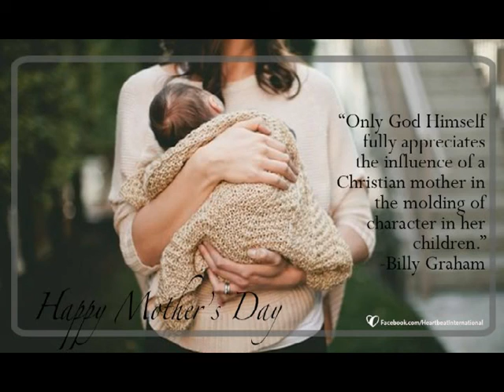Mother's Day Video at Edgewood Assembly of God Church